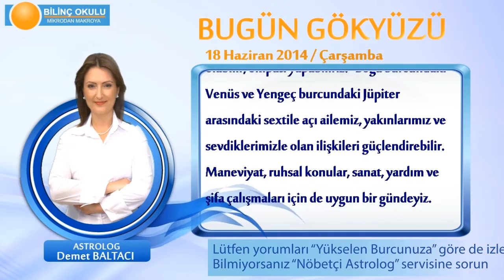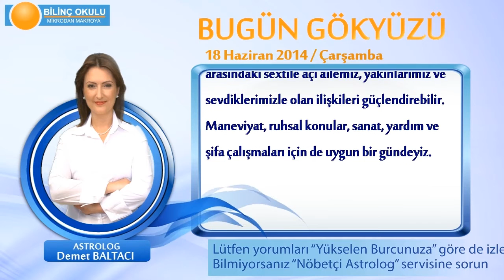YAY Burcu, GÜNLÜK Astroloji Yorumu,18 HAZİRAN 2014, Astrolog DEMET BALTACI Bilinç Okulu